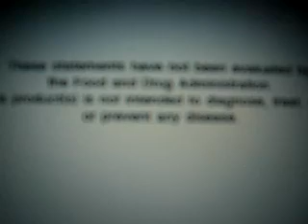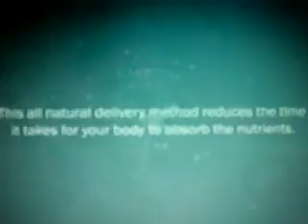Why MOCHATONIX is WAY better than coffee!